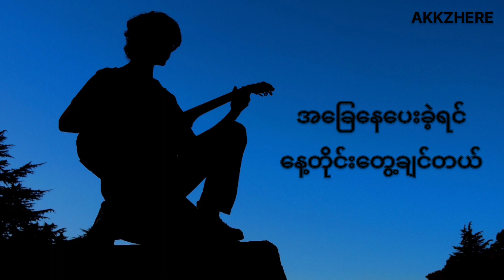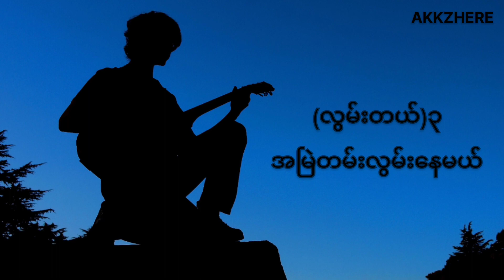G Lay _ ကောင်မလေး